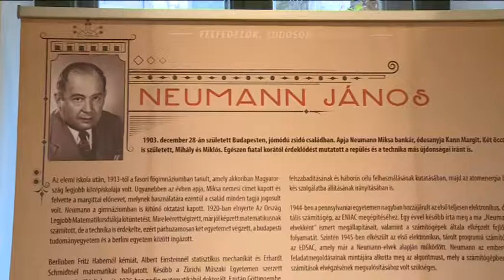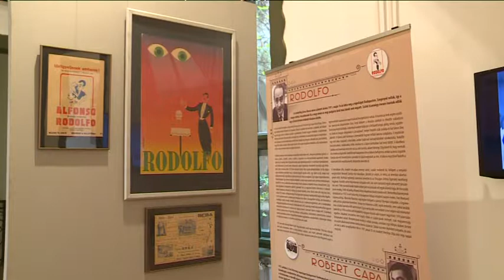Vándorkiállítással emlékeztek meg a holokausztról